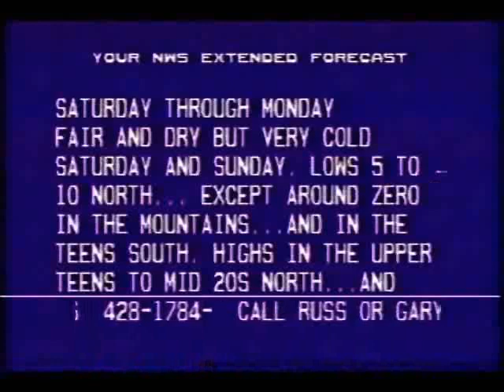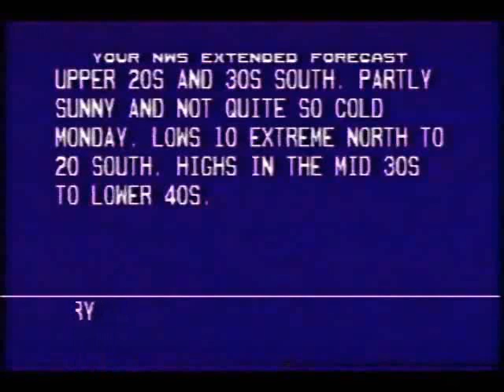Weather Channel Local Forecast Christmas 1989